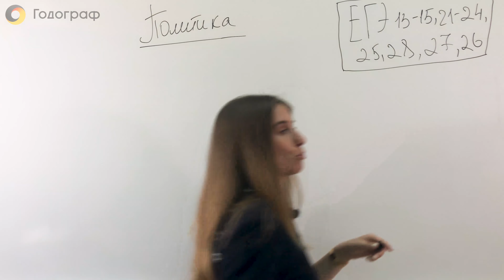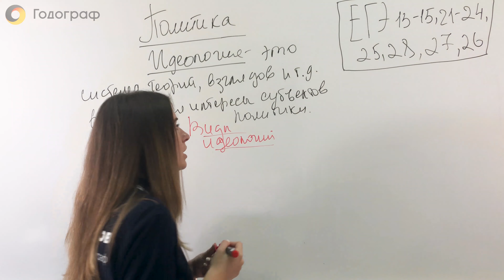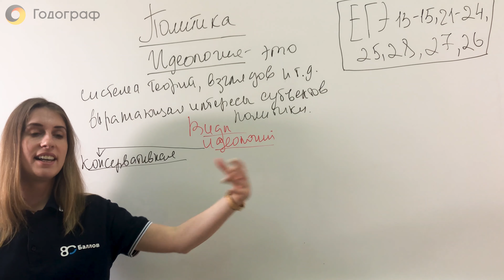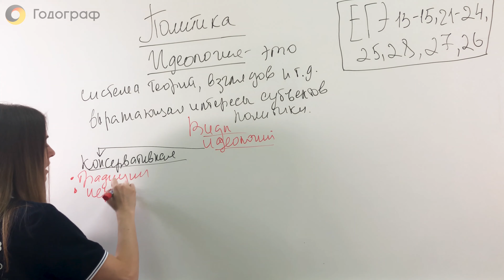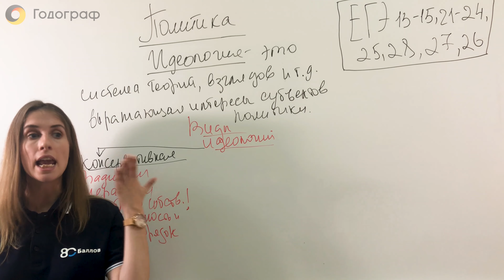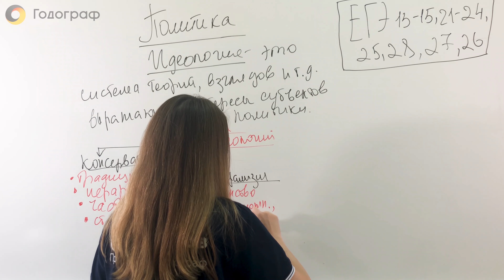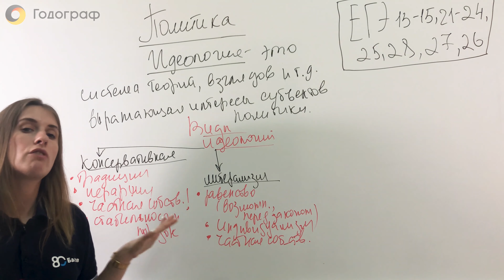ЕГЭ по Обществознанию 2022. Политика. Политические идеологии (часть 1)